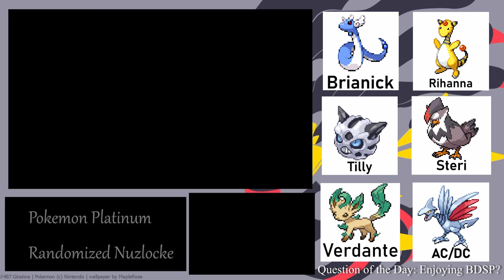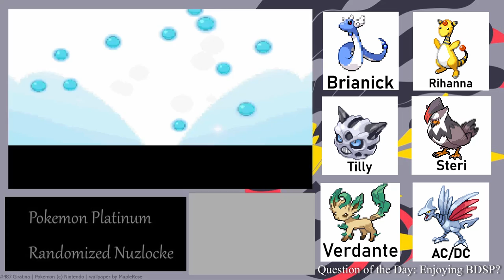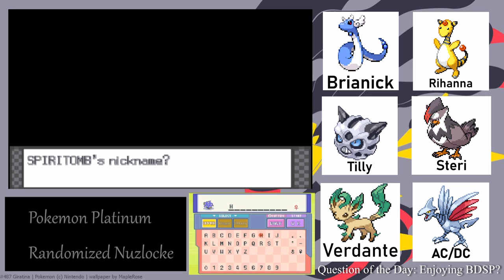Pokémon Platinum Randomized Nuzlocke! Ep18 - Fanbases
Hello hello hello everyone! Sho here back with more of our Nuzlocke! In today's episode, we make the long journey to Celestic Town! Like what you see?

The rules are as follows:

1.)When a Mon's (short for Pokémon) HP hits 0, it is considered "DEAD" and can no longer be used. The Mon in question must either be released or put into a separate box titled to identify this.

2.)The 1st Mon encountered on every route/area is the ONLY encounter that can be caught. There are a few noticeable exceptions to this rule:
     *Shiny Pokémon do not apply.
     *Static Pokémon do not apply.

3.)Every Mon MUST be nicknamed. This is to encourage and create a stronger connection to the Mon in question.

4.) Species/Dupes Clause: The "1st Mon rule" does not apply in an area until a species or evolution line is encountered that has not been caught yet. For example, if the player's first encounter in an area is with a Caterpie and they already own a Caterpie, Metapod or Butterfree, it wouldn't count as their first encounter in that area. This is to allow for increased variety in a player's Pokémon collection. The "first encounter only" rule is modified for within the Safari Zone as well, to One encounter per area.

5.)Any future rules/issues will be addressed when needed and this list will update accordingly.

Socials!!!